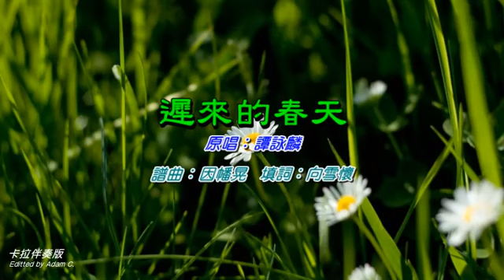遲來的春天 譚詠麟 (粵語卡拉OK伴唱) Cantonese Karaoke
準備唱 Ready to sing